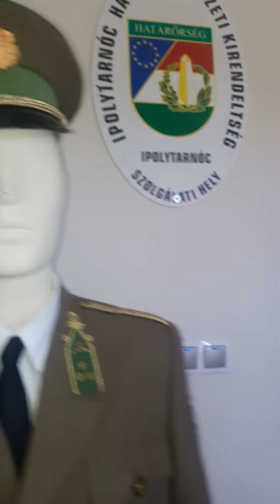Határőr Múzeum Salgóbánya 1.